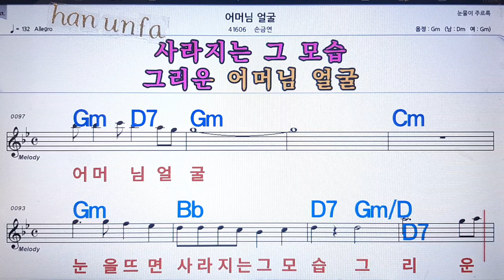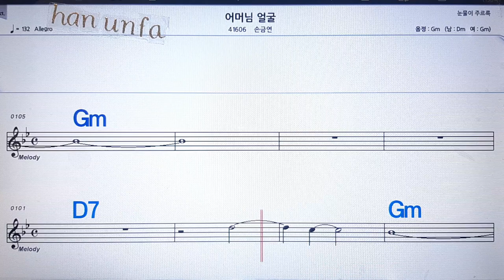어머님 얼굴/손금연💋노래방 반주*기타 코드 악보*가라오케💖Karaoke*Sheet Music*Chord*MR